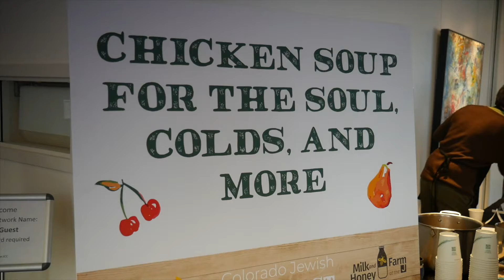2019 Colorado Jewish Food Fest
With nearly 700 attendees, the 8th Annual Colorado Jewish Food Fest was a hit! Hazon Colorado and Milk and Honey Farm at the Boulder JCC hosted the event with activities like seder plate activism, a latke bar, DIY stations, and beekeeping workshops! Head to coloradojewishfoodfest.com to learn more.